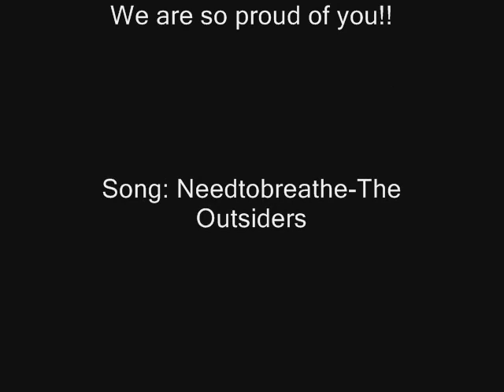Call The Hogs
My personal tribute to the 2010 Arkansas Razorback football program.  It has been a fantastic year for us.  We are proud of you guys.